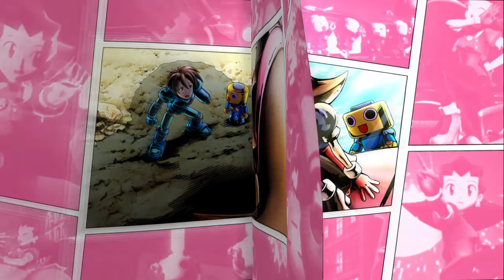Request:M.O.D.O.K./Sentinel/Tron Arcade Mode|ULTIMATE MARVEL VS. CAPCOM 3